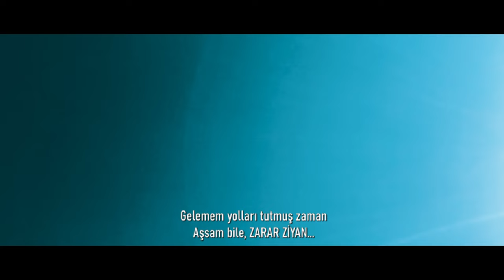Taner Ağıl Ft. Marki - Zarar (2024 VOAY)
“Zarar” Yayında!

Söz: Taner Ağıl & Marki
Beat: Voay Beat
Mix&Mastering: Taner Ağıl

'Zarar' Sözleriyle;

Taner Ağıl;

dur, içimde kal...
vur, durur zaman...
ben gibiyim yarım kalan...
sar beni sar, fani hayat...

Marki;

geri geldim, (geri geldim)
bu bilekler herşeyi yendi
bir kendime yetmedi gücüm
bir kendime yenildim

bu dilekler kabul görmedi
gün doğmadı şafak yorgun,
yalnızlık gömleği diktim

bi umut bile kalmamış
son deminde yakacak dünya
içimde bi savaş kaybettim
bi kıvılcıma yansın dünyam

çoktan beri zorluyorum
bu hayat beni yormuyo mu?
kendimden bile korkuyorum
son kozları oynuyorum

Taner Ağıl;

kalsam zor,
çekip gitsem zarar...
yansam kor,
e bu da bize hep ziyan...

Marki;

faydası yok, bitti telaşım
bir gün bile katlanamam
daha dün gibi herşey hatırlarım
ve bu yüzden geçmişe saplanamam

bana dur deme dünya, hesabı verdim
sana gülemem selamı kestim
gelemem yolları tutmuş zaman
aşsam bile, zarar ziyan

Taner Ağıl;

kalsam zor,
çekip gitsem zarar...
yansam kor,
e bu da bize hep ziyan...(x2)